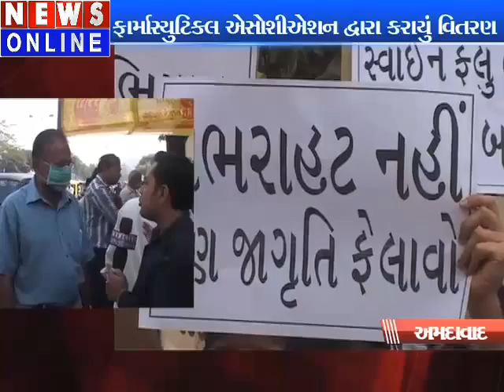pharmaceutical association Distributed to masks in Ahmedabad